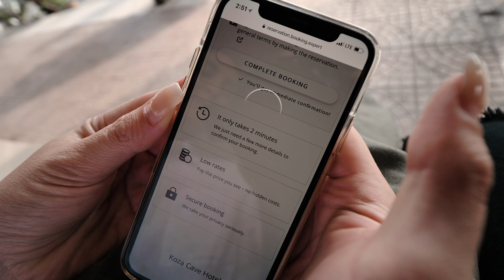BEST ROOFTOP IN CAPPADOCIA! | Turkey’s Koza Cave Hotel + Galerie Ikman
We decide to be a bit spontaneous in this episode! We knock on the door of one of the most incredible cave hotels in Cappadocia - the Koza Cave Hotel. It's a bit out of our budget, but the views from their rooftop are worth every penny!

After an epic sunrise at the Koza Cave, we head to Galerie Ikman - an artisan rug shop! You will be in awe at the rooms upon rooms of decorations.

We are two happy chaps at the end of this video! Cappadocia continues to wow us.

Songs:
"Souq Shopping Spree" - Watermark High
"That Vibe" - The TVC ft. Cass
"Requisite" - Londau
"Eyes Wide Open" - Tony Anderson
"Secret Place" - Chad Lawson

Music Bed SyncID:
MB01KO7OH8BVNB9